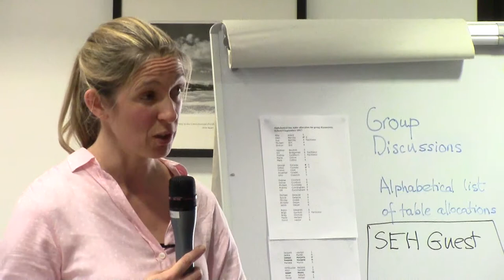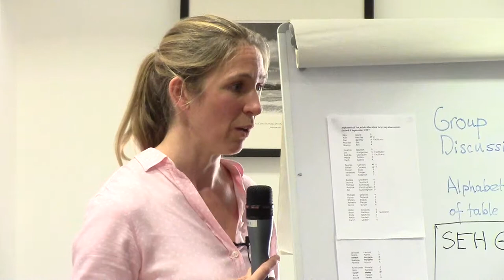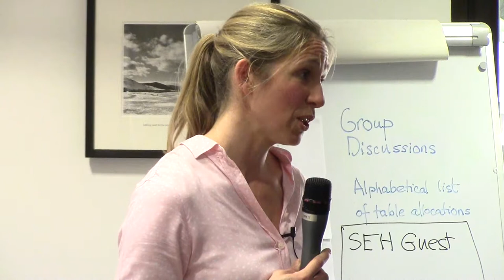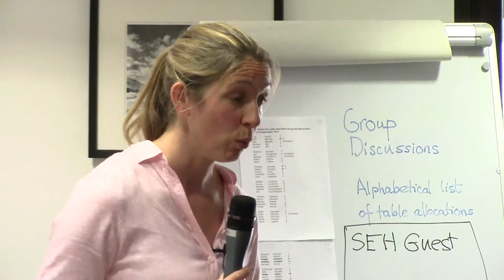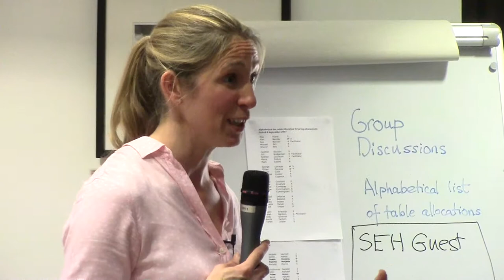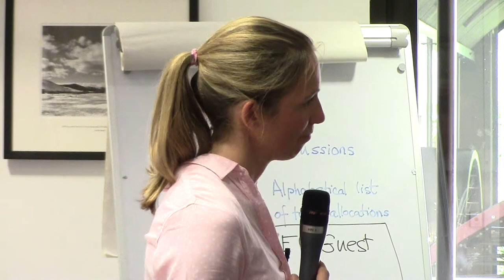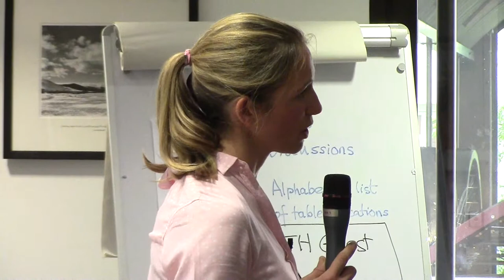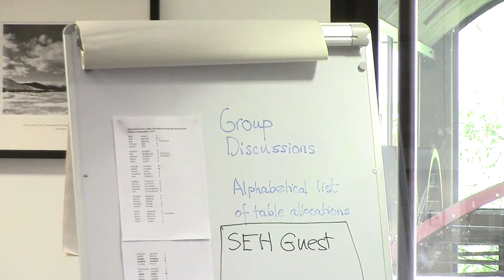CLLSA Conference Sep 2017 Oxford CNS Julia Ford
Introduces her role as a Clinical Nurse Specialist supporting patients and family members in the clinic.